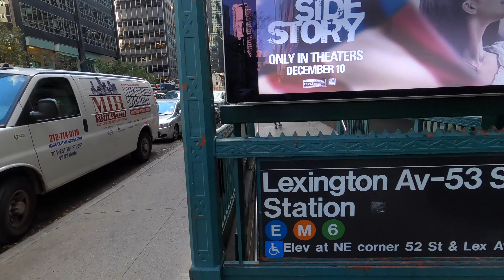【4K】Walking New York #111 | East 53rd Street | From 3rd Ave to 5th Ave | Midtown Manhattan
Walking New York in 10 minutes. East 53rd Street.
This walk spans from 53rd St & 3rd Ave to 53rd St & 5th Ave in Midtown Manhattan.
Experience the feeling of strolling through New York City. The video was recorded on Nov 23, 2021.

00:16 - 53rd St & 3rd Ave
00:23 - Lipstick Building
01:13 - Citigroup Building
02:25 - 53rd St & Lexington Ave
05:05 - 53rd St & Park Ave
07:50 - 53rd St & Madison Ave
09:04 - Paley Park
10:05 - 53rd St & 5th Ave
10:22 - St.Thomas Church

Town Walker : NYC Live & Private Virtual Tour

Explore NYC Virtually.
TownWalkers show you around the city.

Feel The Energy of NYC
Town Walker provides a live virtual travel experience by connecting you to TownWalkers, who walk down the streets and show you around NYC.

Freestyle
Town walker provides a freestyle and casual tour experience.
Explore the city virtually at your own leisure.

Immerse Yourself In The Culture of NYC
TownWalkers guide you anywhere from the tourist spots to their own neighborhoods. Discover New Yorker's daily lives and cultures.